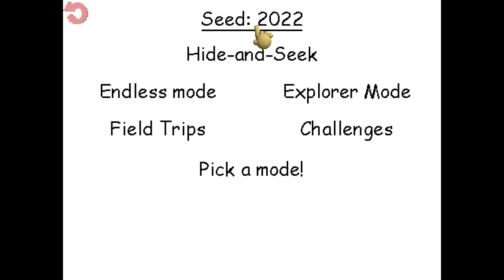Baldi's Basics Plus Seed: 2022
i thought since 2022 was coming to an end i put out one more video before i go on my christmas break, behold, 2022 into a baldis basics plus seed, hope you have a merry christmas and a happy new year.